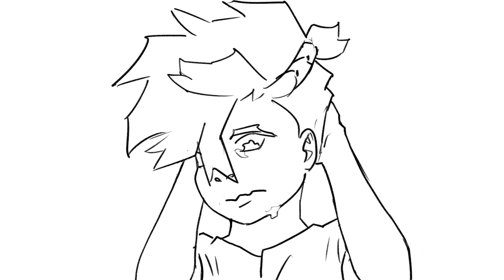Comforting her brother